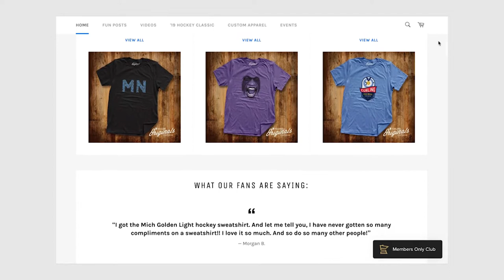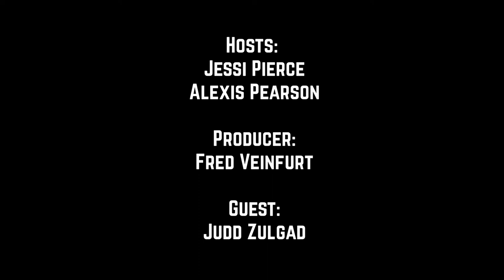#71. Judd Zulgad, ‘The greatest Minnesota Wild player ever’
What is going on with the Wild? Judd Zulgad, an eternal optimist (lol) helps us break it down. Plus, we hear from Dolla Dolla Bill Kirill Kaprizov on what he thinks of the Calder conversation.

Pour yourself a glass of Jim Beam, the newest sponsor of Bardown Beauties, for this one.

As always, all of that and more, also presented by SotaStick, brought to you by BettorEdge and State Farm Insurance Agent Tony Tony Hoaglund at Champlin Insurance.com, this is episode 71.

BettorEdge (use code 'BEAUTS' for $10 at signup)